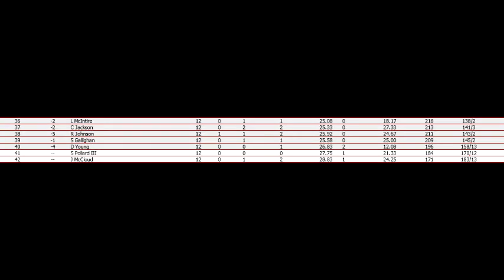//NNSCRA// S10 Snickers Cup Series- Race 12 (Charlotte)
Its The Longest Race of The Season here in the Snickers Cup Series, So Grab a Nice Cold refreshing Coca Cola and Join Seth Cole as he Calls This Race and See who will win the Very Last Snickers Cup Series Coca Cola 600